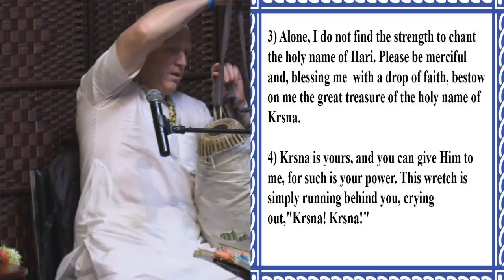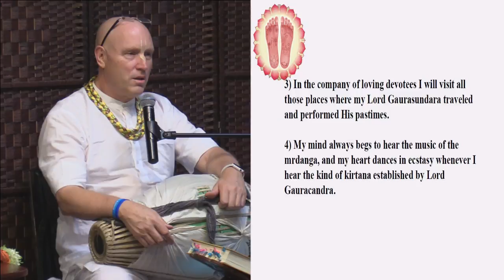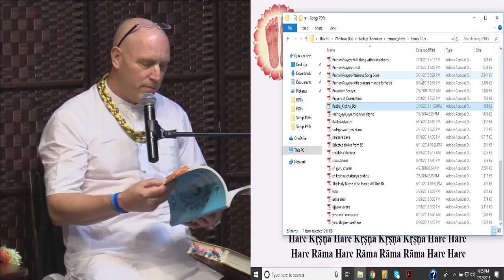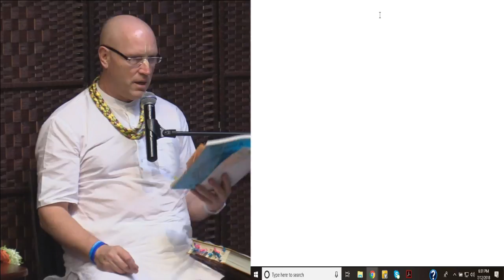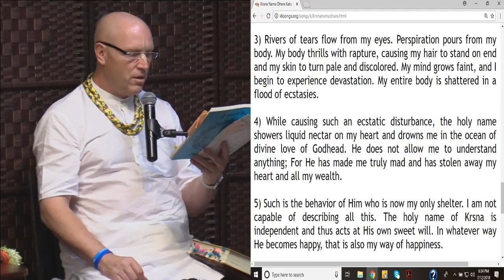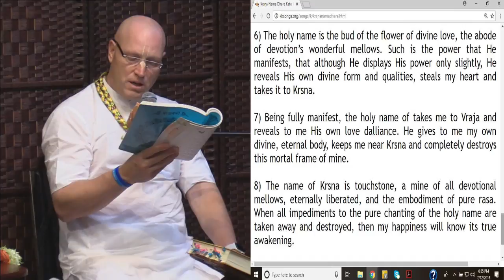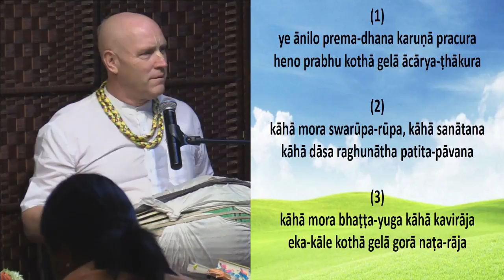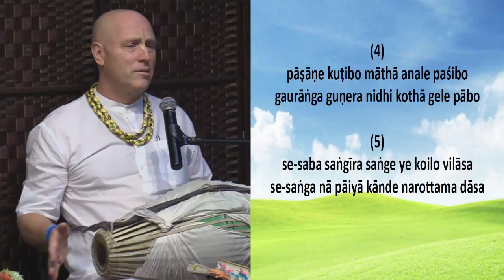Srila Bhaktivinoda Thakur Disappearance Day Festival by HG Vaisesika Dasa, 07-12-18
Srila Bhaktivinoda Thakur Disappearance Day Festival by HG Vaisesika Dasa